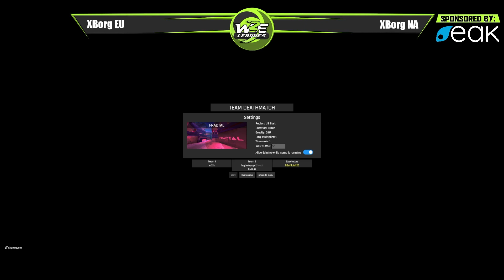1st & 2nd Showdown! XBorg EU vs. XBorg NA - W3E EV.io League Week 6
The biggest game of the season so far, 1st versus 2nd, both tied and hopping back and forth in the league via K/D... now collide! XBorg EU vs XBorg NA! This game was sadly not available on the livestream due to illness, but we've pulled overtime to bring this game to you over the weekend instead!